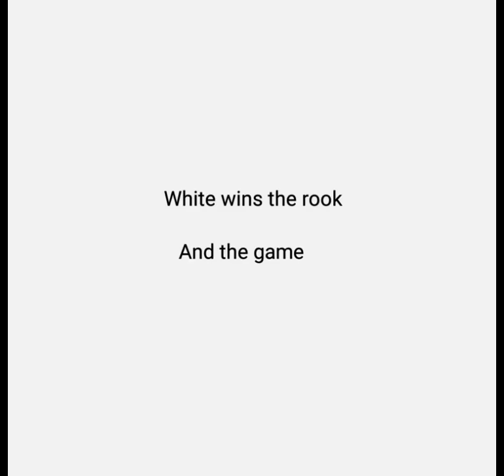Puzzle #24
How to exploit a pin